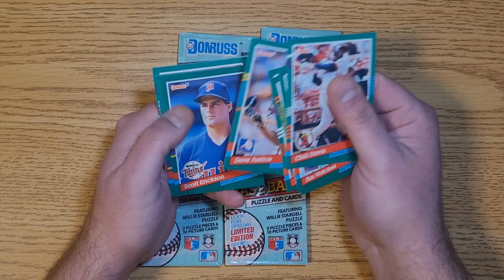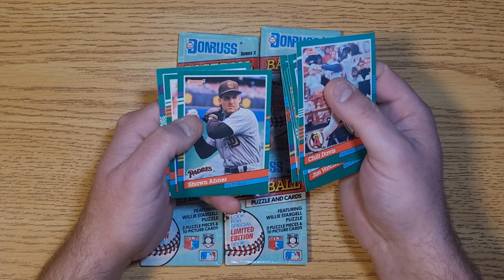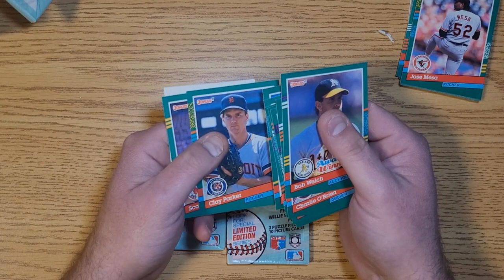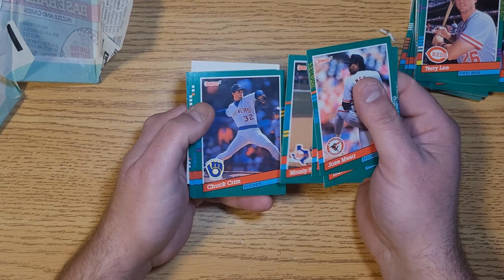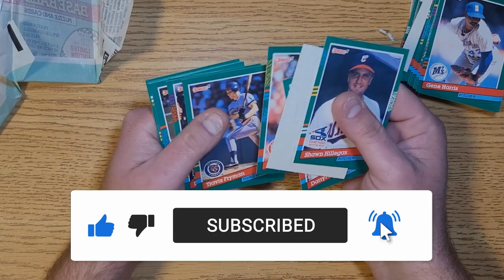Baseball Card Pack Opening! 1991 Donruss Series 2 Baseball Pack Opening!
Opening some vintage baseball cards in this video! 1991 Donruss Series 2 vintage baseball card packs! Looking for some kengriffeyjr cards!

The Junk Wax Zone creates videos of baseball card box opening, baseball pack opening and baseball card collection hunting for baseball cards worth money!